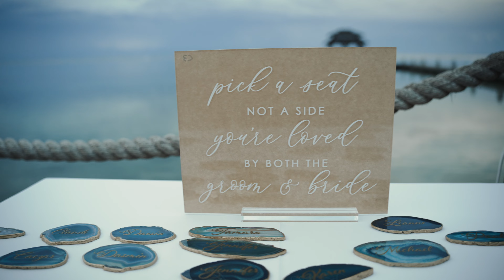Jamaica Destination Wedding | Anthony + Sherie - Wedding Highlight Film | Zoetry Montego Bay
Wedding in Zoetry Resort, Montego Bay. Destination Wedding Jamaica.
Wedding Photography and Cinematography by Darrenddmp Studios (The Jamaican Wedding Videographer)

About me:
As a Wedding Cinematographer/ Videographer based in Kingston Jamaica, I love being able to travel all over my beautiful island to capture special moments and tailor them into a timeless story.
My goal is to tastefully and uniquely craft visuals that portray the couples' happiest moments that evoke emotions and are cinematic to the very end.
I aim to satisfy my clients, as being a perfectionist, my only resolve is when these three words are spoken…. “I LOVE IT”